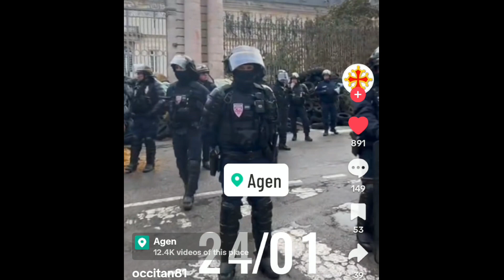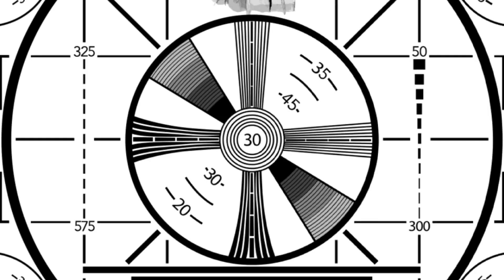Worldwide FARMERS PROTEST ( Part 4) Not shown on MAINSTREAM MEDIA